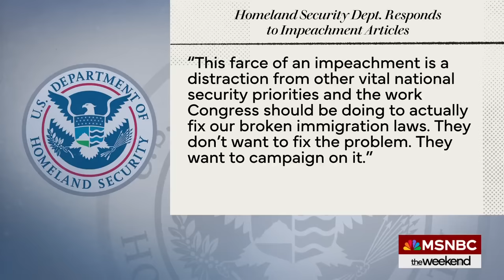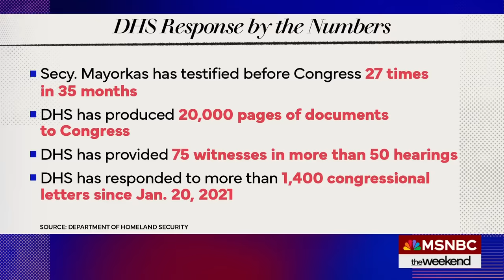House GOP unveils articles of impeachment against Homeland Security Secretary Mayorkas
House Republicans unveil articles of impeachment against Homeland Security Secretary Alejandro Mayorkas. Rep. Nanette Barragán joins The Weekend to weigh in.